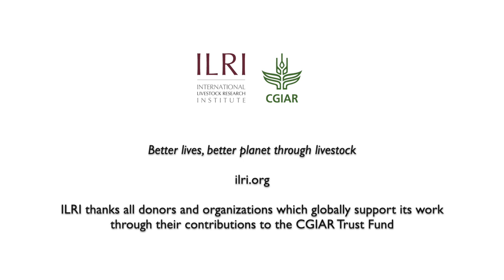ILRI@50 celebration and new strategy in Vietnam and Southeast Asia 2024–2030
In this video, Hung Nguyen, the lead of the Health Program at ILRI, reflects on the recent ILRI@50 celebrations in Vietnam. He highlights ILRI’s significant contributions to livestock research and development in Vietnam and Southeast Asia. He also discusses ILRI's new strategic plan for 2024–2030, focusing on sustainable livestock practices and enhancing health outcomes in the region.